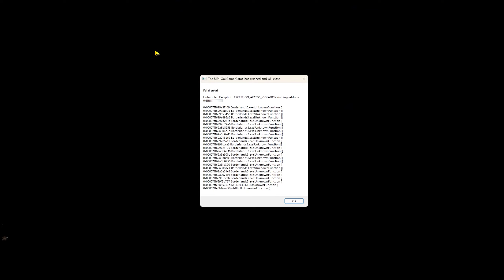Borderlands 3 | TRAIN THE INVINCIBLE - Psycho Krieg and the Fantastic FusterCluck DLC Ep.2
Join me in the chaotic world of Borderlands 3 as we dive into the Psycho Krieg and the Fantastic FusterCluck DLC! In Episode 2, we'll unravel the mysteries, face new challenges, and discover the fantastic insanity that awaits. Whether you're a seasoned Vault Hunter or new to the Borderlands universe, this series promises epic battles, hilarious moments, and all the loot you can handle. Gear up and let the mayhem begin! 🔥🎮